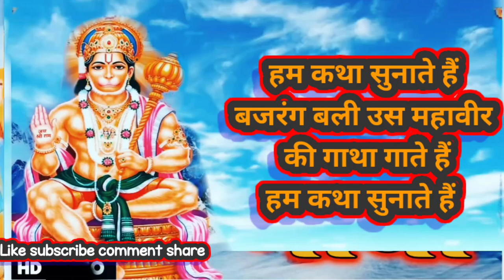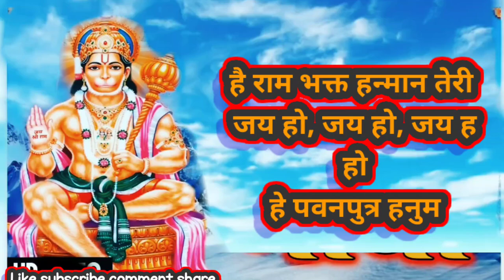श्री हनुमान कथा || Shree Hanuman Gatha 2024